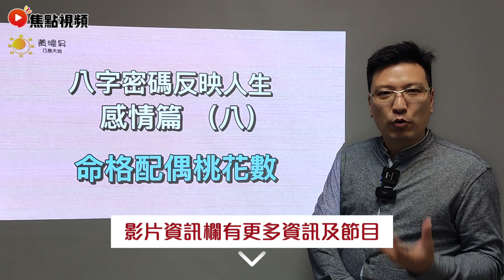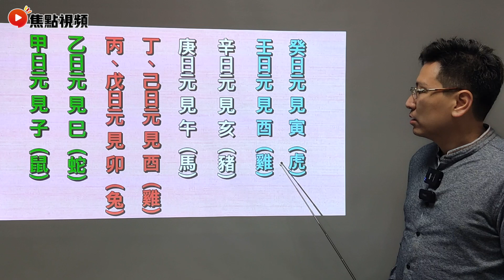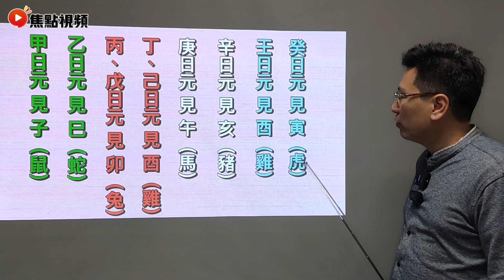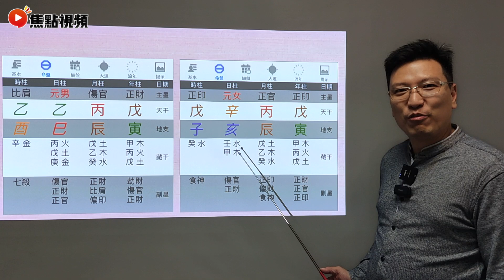八字感情運8：如何找到對的男人？ 八字找出命格配偶桃花數！ 桃花運 八字 感情運 黃暐昇師傅 《昇Sir易學情玄》EP81 20220622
主持：黃暐昇師傅
嘉賓主持：Mac Lo (盧震鋒）

😆焦點視頻網站經已推出啦～記得做齊支持三步曲！❤️
2️⃣將網站Save低入您嘅「我的最愛」或者「書籤」
3️⃣試齊網站所有功能，萬萬不能錯過！

⚠️焦點傳媒有限公司擁有本視頻及焦點視頻的所有版權。未經許可，嚴禁轉載作商業用途。若你想透過任何方法複製、分發或以其他方式使用焦點視頻內任何非文字內容（包括但不限於創作概念、照片、圖像、圖畫、圖片、音頻檔案和影像檔案）作任何用途，須事先得到焦點傳媒有限公司的書面同意。